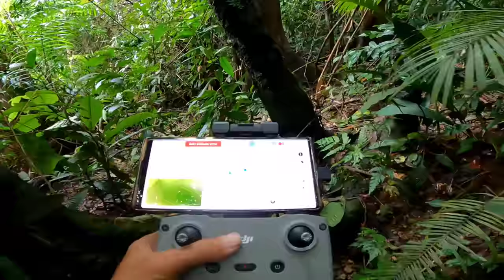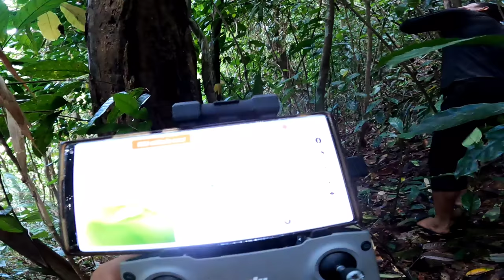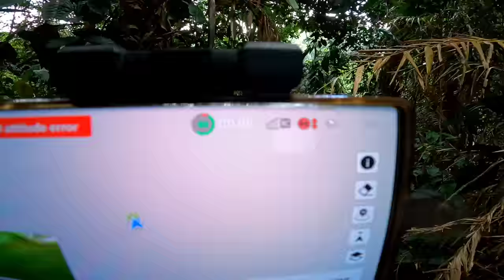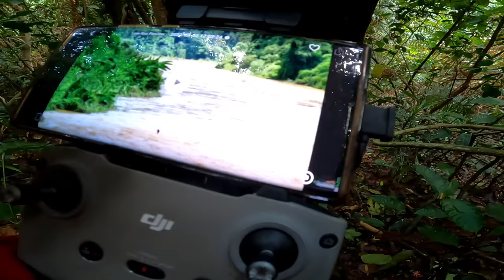Tay Chân Bủn Rủn Khi Chạm Mặt Thủy Quái Trong Dòng Nước Lũ | 3 Ngày Săn Tìm Cá Lăng Rừng Mưa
sang cảm ơn mọi người rất nhiều vì đã xem video của sang
sang chúc mọi người xem video này thật là vui vẽ nha
 nếu mọi người thích video của sang hãy để lại cho mấy anh em sang 1 like video để ủng hộ tinh thần cho mấy anh em sang ra nhiều hơn những video mới nha
SANG CẢM ƠN MỌI NGƯỜI RẤT RẤT RẤT RẤT RẤT RẤT RẤT RẤT NHIỀU NHA SANG CẢM ƠN!